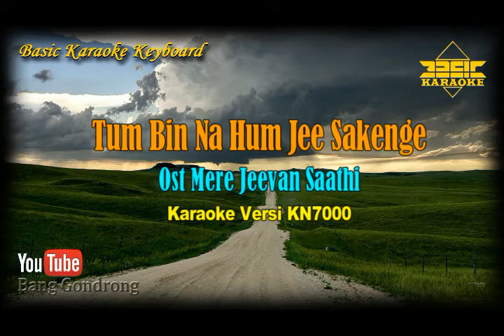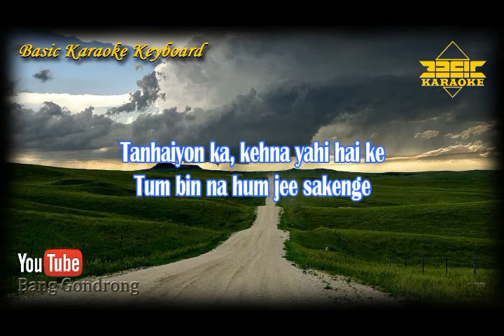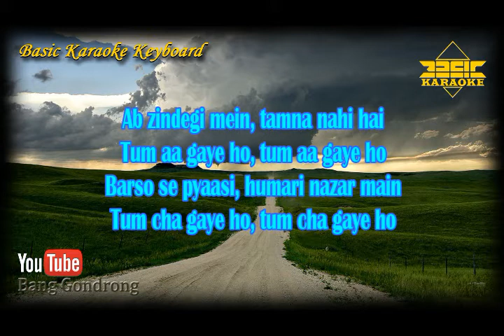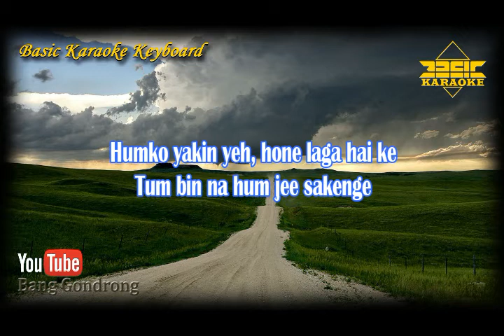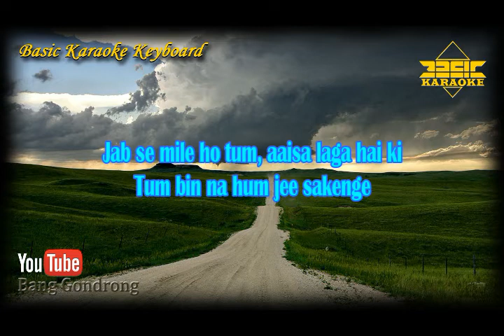Tum Bin Na Hum Jee Sakenge OST Mere Jeevan Saathi (Karaoke/Lyrics/No Vocal) | Version BKK_KN7000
~ This Version is not the Original Version, and is not performed by song Tum Bin Na Hum Jee Sakenge Ost Mere Jeevan Saathi

Content Lisensi :
TSeries Publishing,
LatinAutorPerf, and
UMPG Publishing